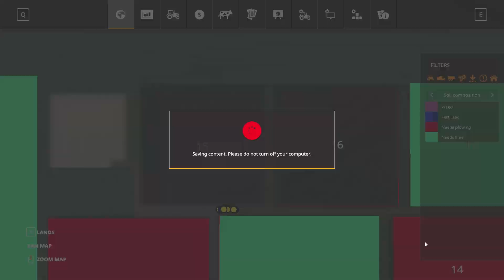MEGA Equipment Challenge | Timelapse #53 | Farming Simulator 19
Welcome to Honeydew Farm in Farming Simulator 19. This is a MEGA EQUIPMENT challange. This means that only big, huge or mega equipment will be used in this series. The goal is to buy all the land in the farm

2. Michael White - Got You